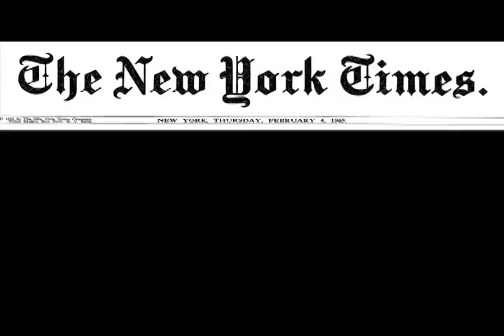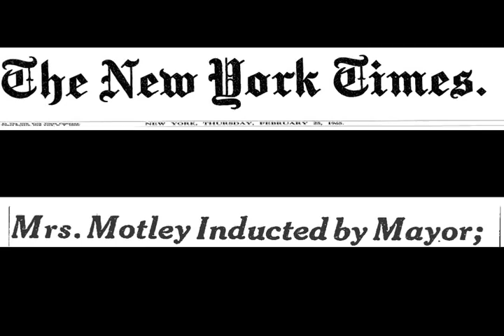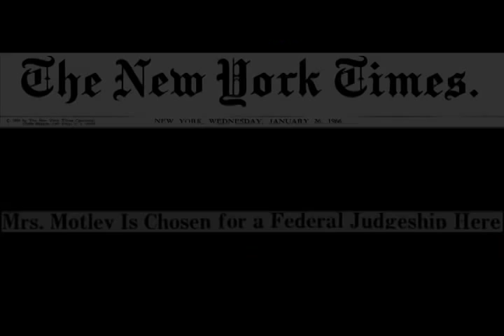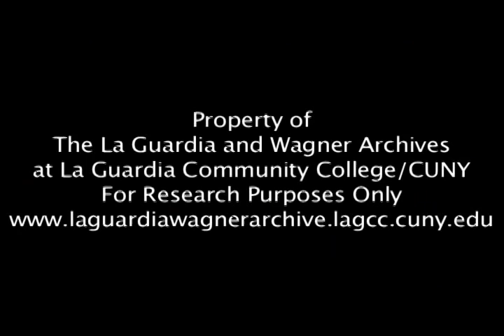Lyndon Johnson Appoints Constance Baker Motley to be a Federal Judge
Joel Motley discusses how his mother, civil rights attorney Constance Baker Motley, was appointed a Federal Judge directly by President Lyndon Johnson. He explains how Senator Robert F. Kennedy was originally going to nominate Judge Motley and why he withdrew his support because of New York State political conflicts. Joel Motley describes in great detail the meeting between Constance Baker Motley and Lyndon Johnson in the Oval Office and how Bobby Kennedy was notified of her nomination.